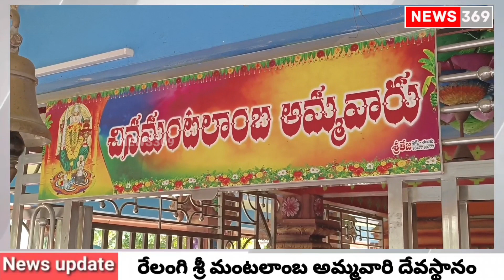sri mantalaamba Ammavari temple Relangi@news369telugu